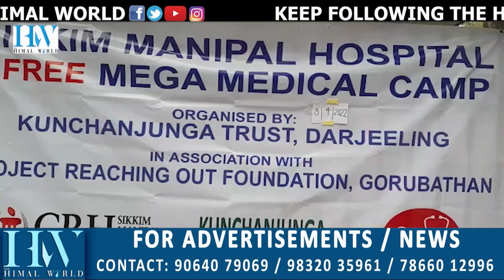Darj people throng Bhanu Bhawan health camp